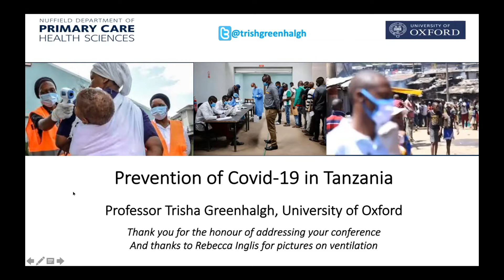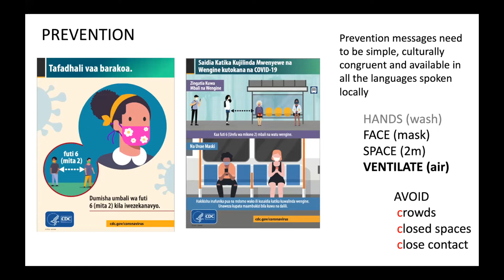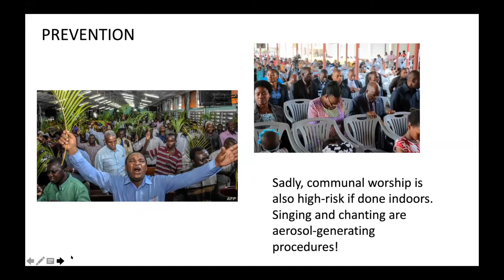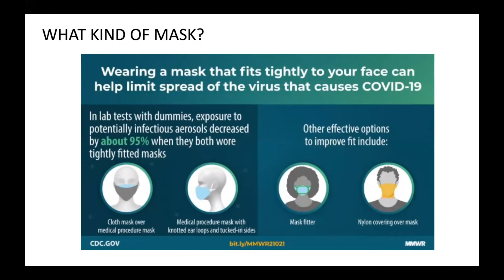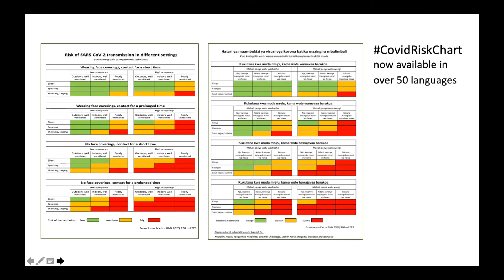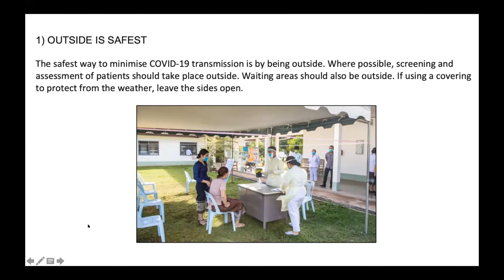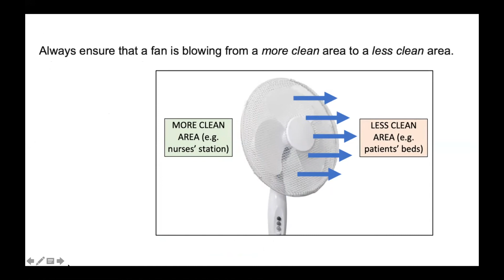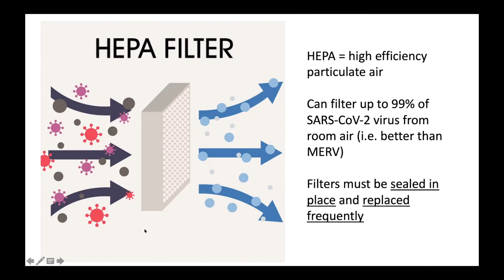Talk 1: Coronavirus transmission is airborne: how best can we prevent community transmission?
Preventing the next COVID wave: Protecting patients and protecting the health system

Medical Association of Tanzania organised this webinar with experts from Tanzania and around the world.

Talk 1: Coronavirus transmission is airborne: how best can we prevent community transmission? Professor Trish Greenhalgh, University of Oxford, United Kingdom.